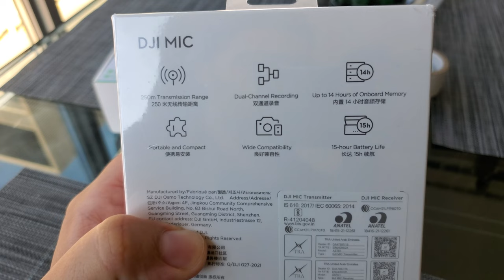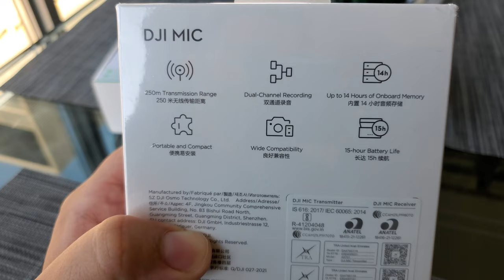Unboxing the New DJI Wireless Mic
I needed a mic setup since my Audio in videos was horrible. I'd lose audio in many of my video because it would just drop out depending on what my camera was focusing on. The DJI mic so far is solving that issue. Now my audio is crisp an I have much more control of the settings. I'm loving that this comes with 2 Mics/Transmitters giving me the ability to have more control of what viewers hear for a more enjoyable video experience. I'm going to test these out in real world and I'll keep you guys posted on my thoughts and what I use it for the most.